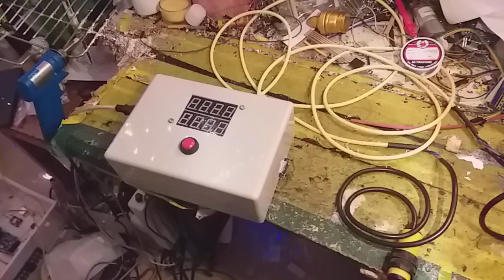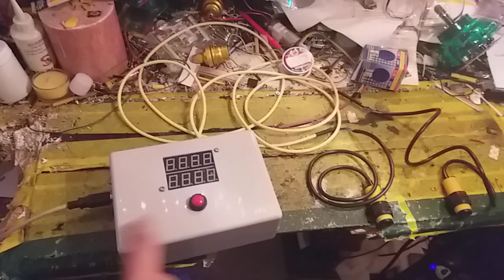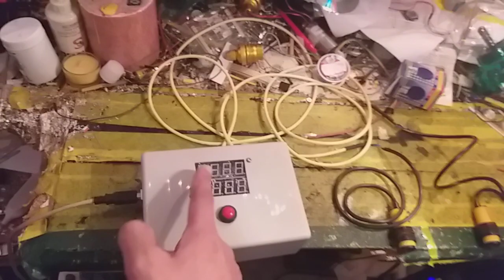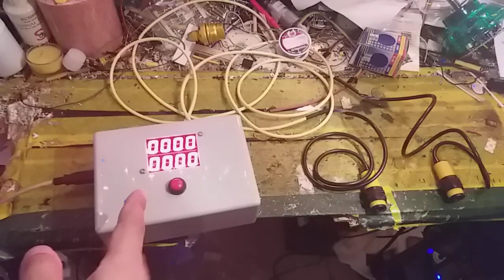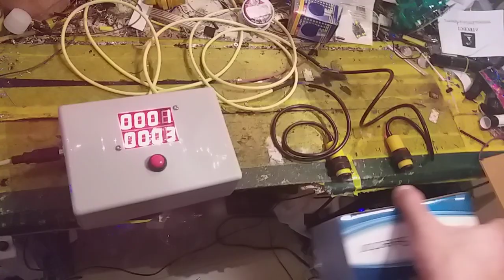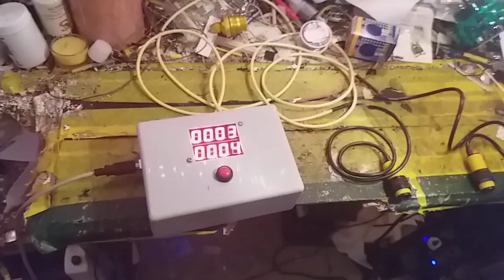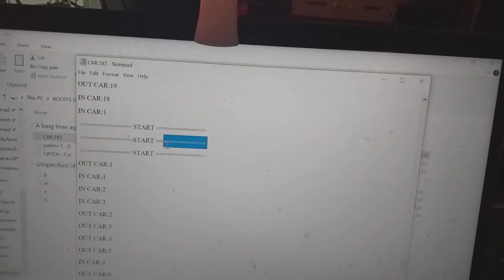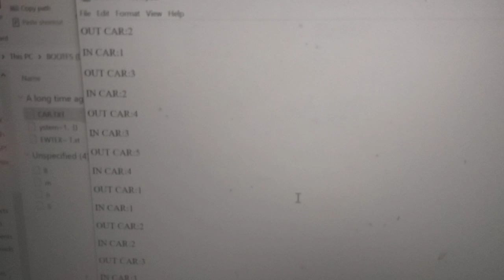เครื่องนับรถเข้าออก บันทึกข้อมูลลง SD Card